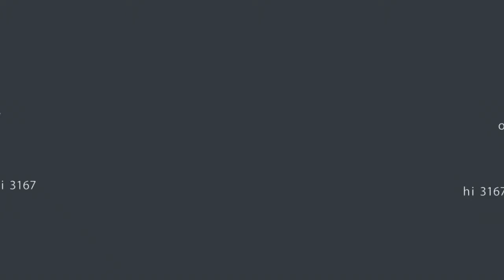DANCING WAITER’s & CHIEF at pinoy palace (DUBAI AL RIGGA)